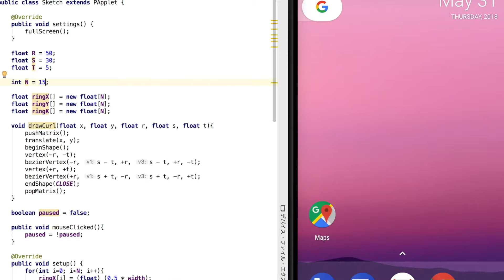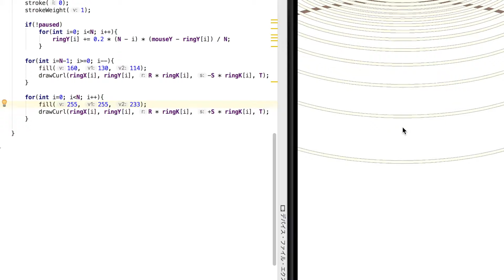Android Art #48 CircleRing【Processing for Android】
This program is made by Processing.
Processing is a programming language that makes it amazing work with simple operation.